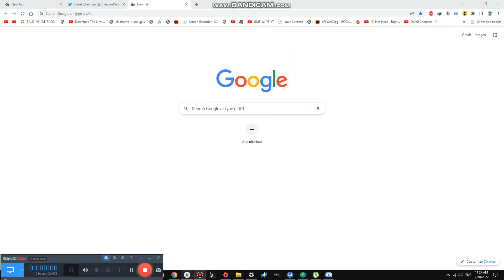Eating the Worlds Expensive Meels in this Hotel #2,041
This is the diffrent hotel but it is in Texas USA Its still warmer like ours too